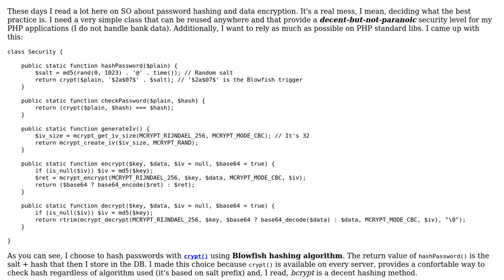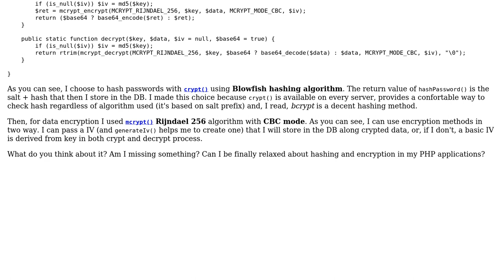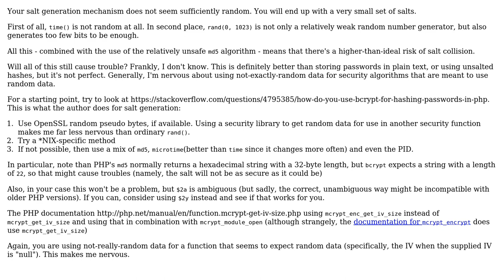Am I using crypt and mcrypt well in this simple encryption class?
With thanks & praise to God, and with thanks to the many people who have made this project possible! | Content (except music & images) licensed under CC BY-SA | Music | Images & others | With thanks to user luiscubal user lorenzo-s user Jamal and the Stack Exchange Network Trademarks are property of their respective owners. You are responsible for your own actions.